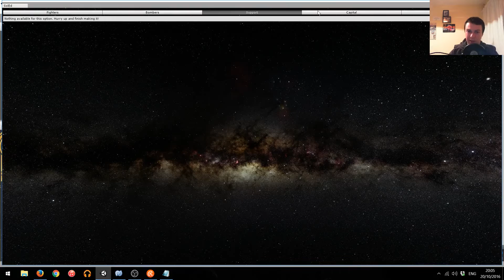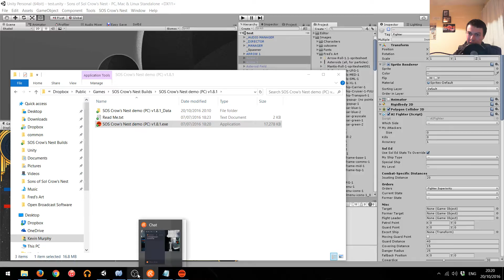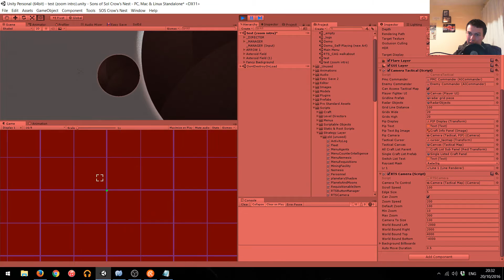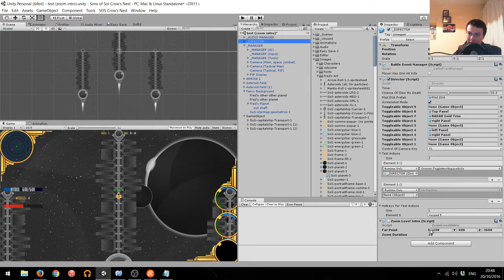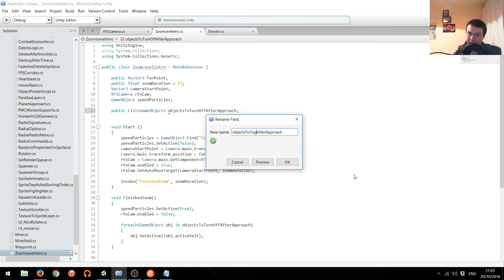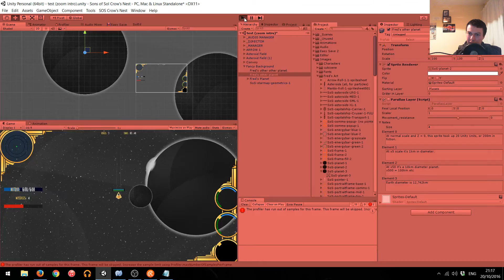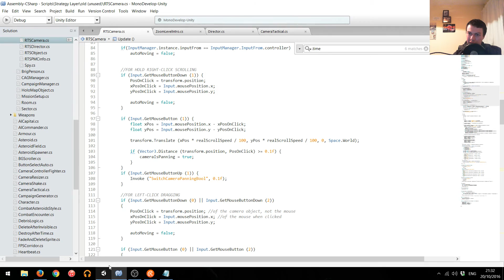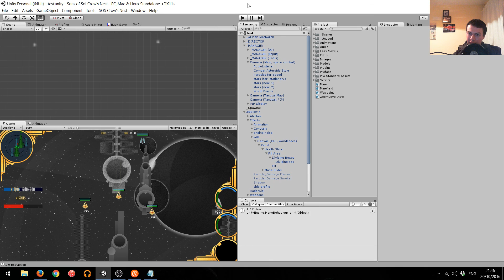Development Livestream - ep8 - Intro scene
We worked on a camera fly-in intro for the new demo level. Unfortunately the stream dropped as I was saying goodbye, but the episode's main content is intact.
All future episodes will be recorded locally to avoid this problem.

Originally broadcast live on October 20th, 2016 to Beam, Twitch and YouTube Gaming channels.

This game is basically Asteroids meet Xcom meets Wing Commander, scheduled for a mid-2017 release to PC.